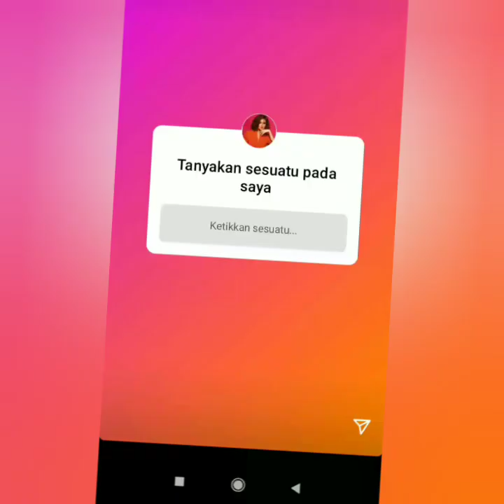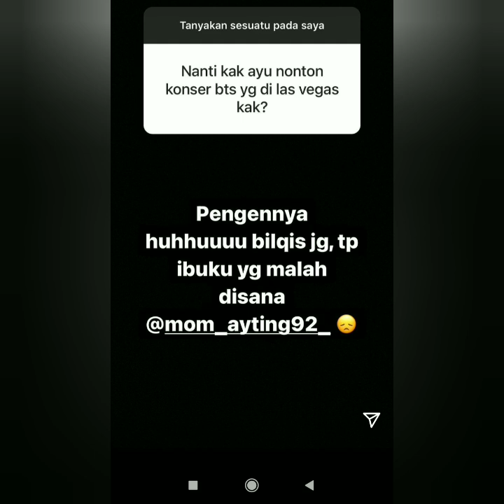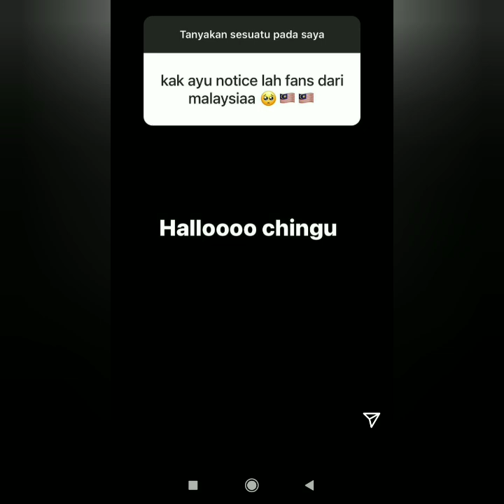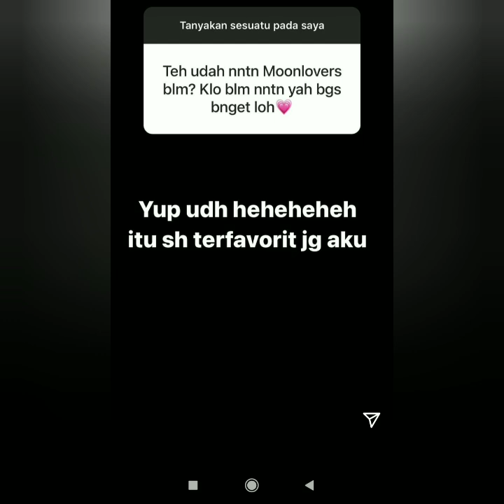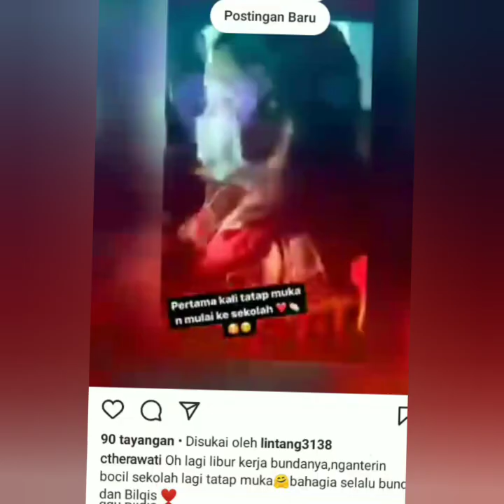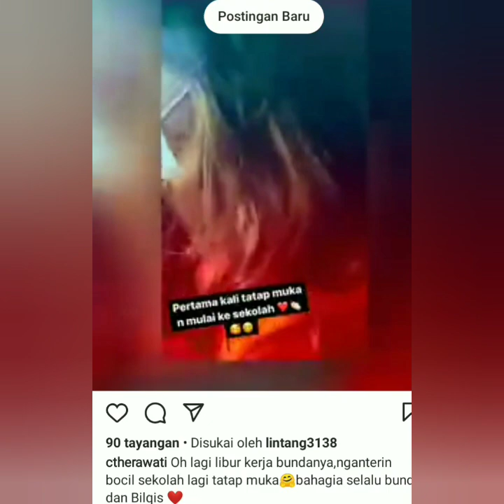2 INFO TERBARU DARI AYU TINGTING INILAH PERTANYAAN & JAWABAN AYUTT BIKIN BAPER